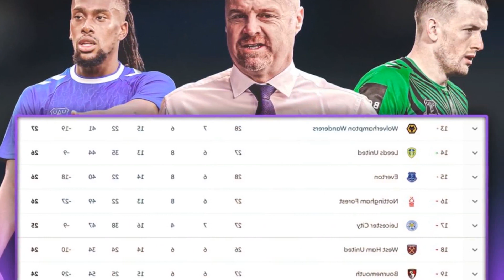SEAN DYCHE IMPRESSED BY EVERTONS FIGHTING SPIRIT IN RELEGATION BATTLE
Dyche was brought on in January to save Everton after they plummeted to bottom in the Premier League. Yes. there has been a bit of noise around Chelsea this season. but they still have some very strong players and they were in good shape when we got down there. There seems to be a better sense of it.